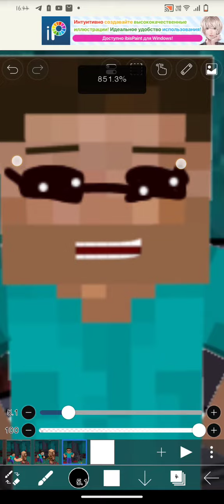23 февраля 2024 г.